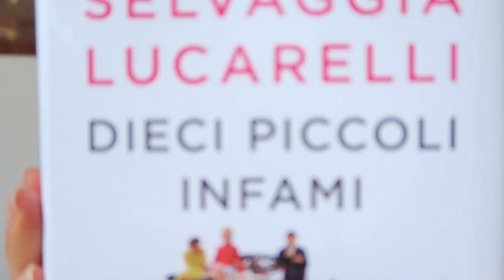10 Piccoli Infami. Recensione Libri.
Depop @prettyvivy